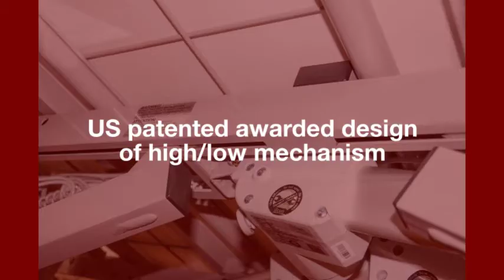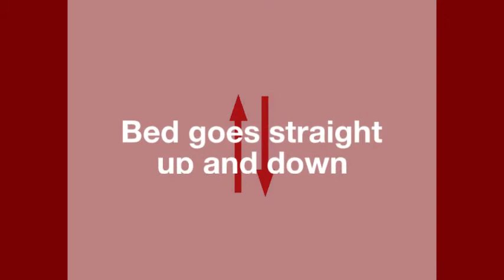Matrix Series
NOTE: Basic American Medical Products beds are for INSTITUTIONAL USE ONLY. Orders will not be accepted for delivery to a residential address.

Smart Technology
• Digital Electronics enable ‘plug and play’ capability to add features at any time
o Advanced Positioning
o USB Power Supply for cell phone charging
o Underbed Light for resident safety
• Interchangeable Electronics
• 450 LB Safe Work Load
• Travel Range:  8.95”-27”

Key Features:
• Energy-saving electronics consume up to 66% less power than electronics using a transformer
• Sealed ball bearings in the hi-lo joints provide maintenance-free continuous, silent operation
• US Patent awarded hi-lo system (mechanism inside of the bottom of mainframe tubes reduces the chance of fluids getting inside and harboring bacteria)
• Industry-leading electronics ensure lower cost of Ownership
• Tool-less assembly
• SilverSolutions within the powder coating provides antimicrobial surface protection and deters the growth of stain and odor-causing bacteria

Available with:
• Embedded staff control with safety-inspired two-stage lockouts
• Advanced Positioning, including chair and Trendelenburg/Reverse Trendelenburg
• Optional hand pendant to control Trendelenburg/Reverse Trendelenburg
• Intuitive 2-pedal locking system - centrally located, easily visible from a distance to ensure the bed is locked and is accessible at all heights and widths – even the lowest position
• 4-locking casters
• 35" or 42" sleep deck
• Underbed Light clearly illuminates where the resident gets in and out of the bed
• USB Power Supply eliminates using a separate wall outlet for cell phone and tablet charging

One Graham-Field Way
Atlanta, GA 30340
Customer Service Hours:
Monday-Friday, 8:00am – 8:00pm (EST)